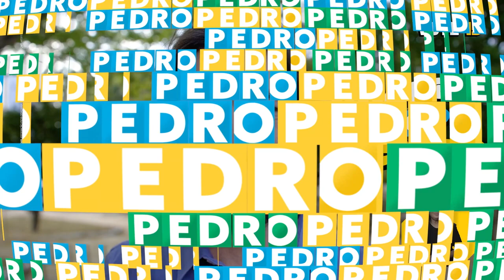30 Programa Eleitoral Pedro Cunha (27-10-22) Governo do Paraíba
Segundo turno